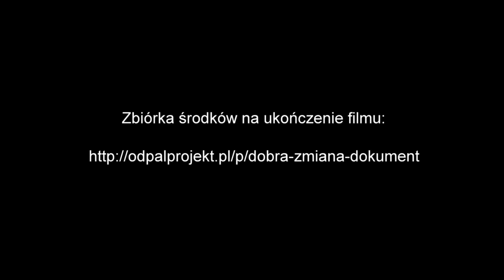Jerzy Trela o "Dobrej zmianie"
3 dni przed końcem zbiórki prosto z Krakowa dołącza do nas aktor legenda Jerzy Trela. Dołącz i Ty!